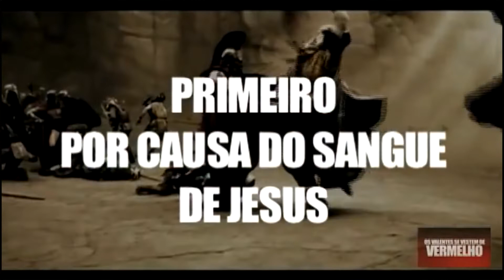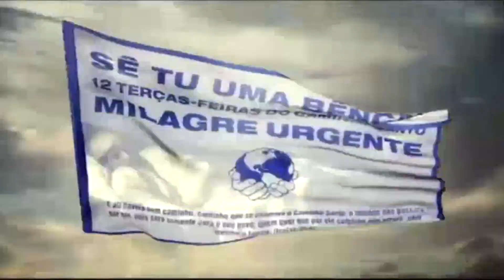Mundial - 24 03 19 MACAÉ